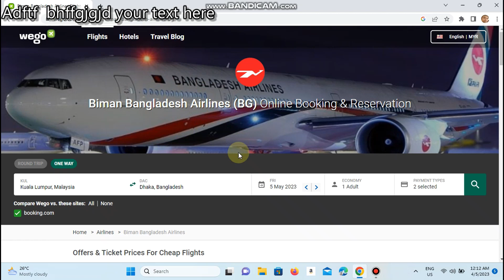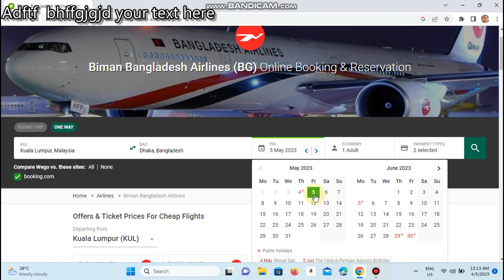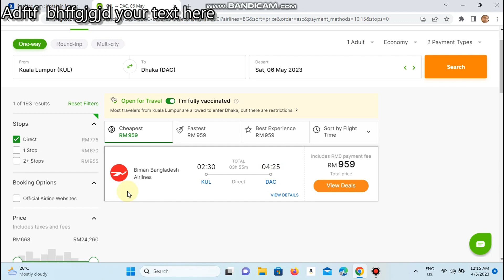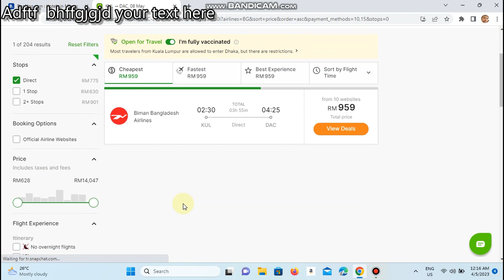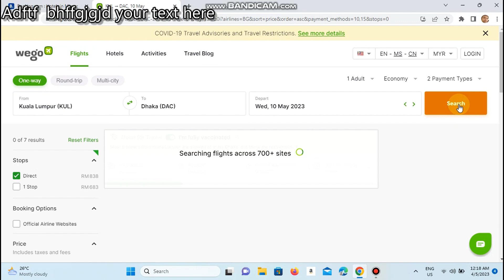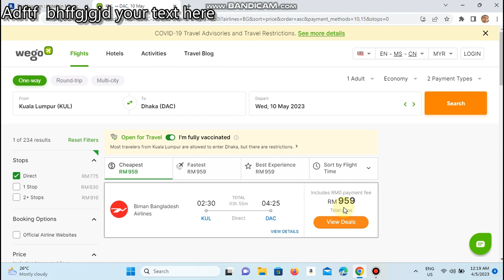মালয়েশিয়া টু ঢাকা ,আপডেট টিকেট নিউজ, Biman Bangladesh Airlines 5 May To 10 May, 2023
আপডেট টিকেট নিউজ, মালয়েশিয়া টু ঢাকা  ,  Biman Bangladesh Airlines  Update E-Ticket News, Malaysia To Dhaka